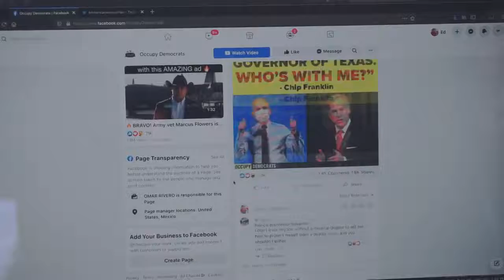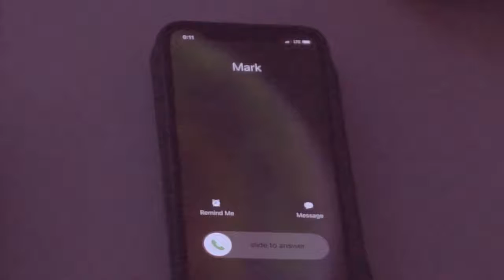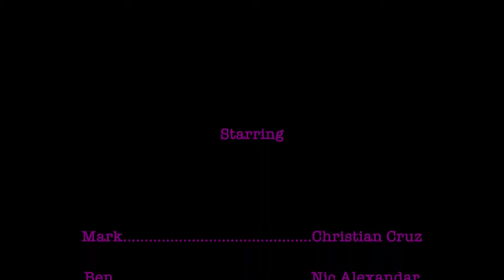Divided - student short film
This was my second film project as part of my NYFA filmmaking program. The constraints were that it had to be between 4-5 min long, no dialogue but include a montage scene set to music. This film was created in 1.5 weeks from conception to final production in March of 2021.